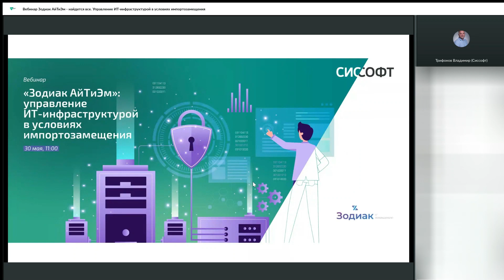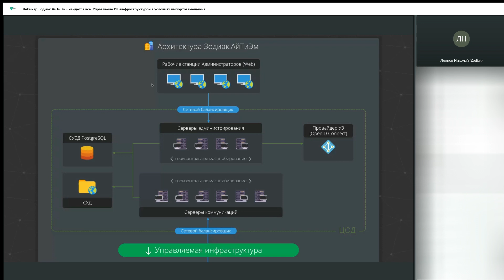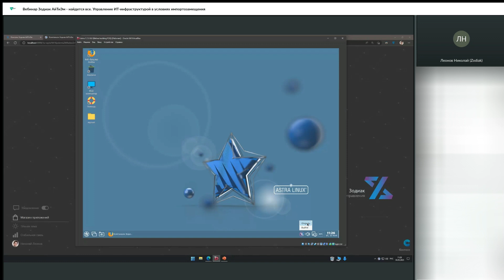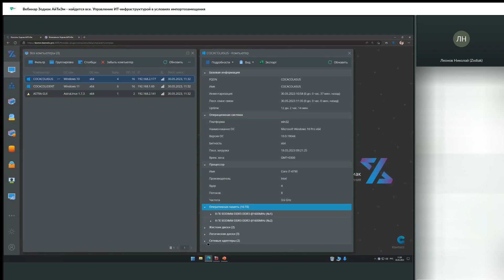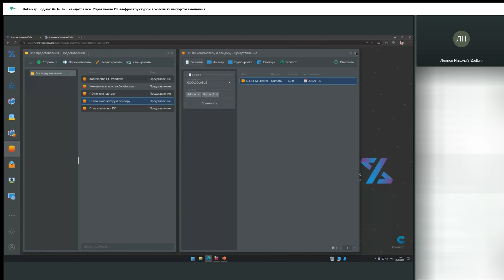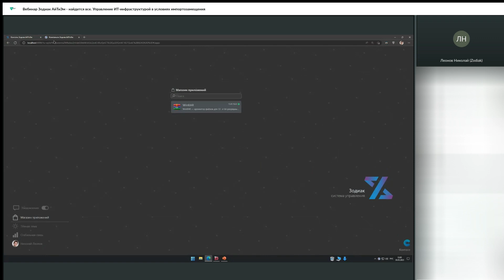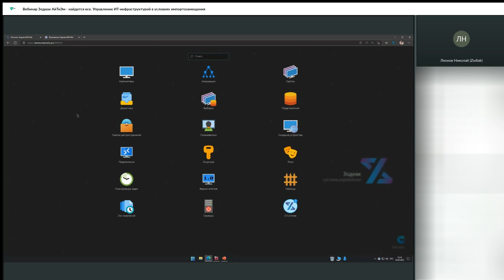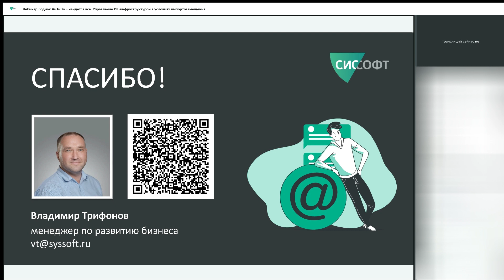Зодиак АйТиЭм - найдется все. Управление ИТ-инфраструктурой в условиях импортозамещения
Компания «Сиссофт» — технологический партнер, консультант, интегратор. Входит в ТОП-33 крупнейших российских ИТ-компаний согласно рейтингу CNews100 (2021 г.); в ТОП-50 крупнейших ИТ-компаний России согласно ранкингу TAdviser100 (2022 г.); в ТОП-35 крупнейших российских поставщиков ИБ-решений по данным TAdviser (2021 г.); в ТОП-45 крупнейших ИТ-компаний России в сфере защиты информации согласно рейтингу CNews Security (2022 г.).